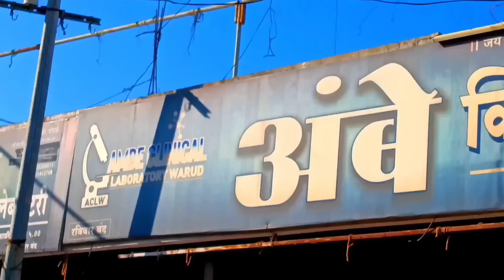अजित पवार यांच्या दौऱ्यासाठी आ.देवेंद्र भुयार प्रशासकीय यंत्रणेचा गैरवापर करत आहे- भाजपा कार्यकर्ते